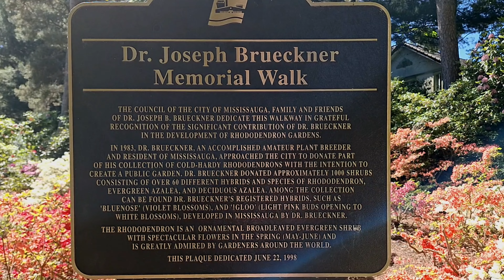Rhododendron Paradise: Virtual Tour in Mississauga. Virtual Walking Around the World, Canada.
Today we will take a virtual walk through the gardens and parks of Toronto and look at the variety of spring flowers - magnolia, sakura, cherry and apple tree, rhododendron, azalea, tulip, jasmine, dogwood.